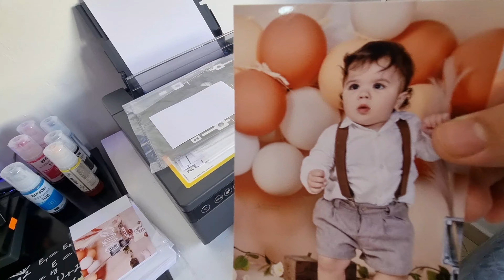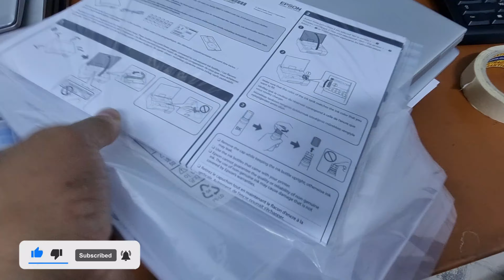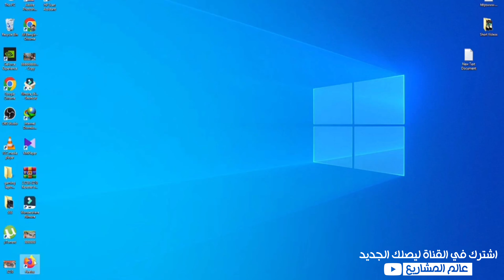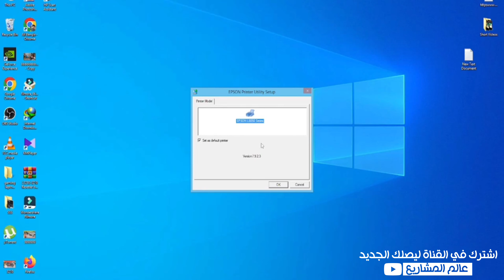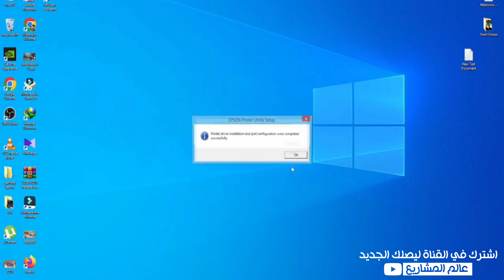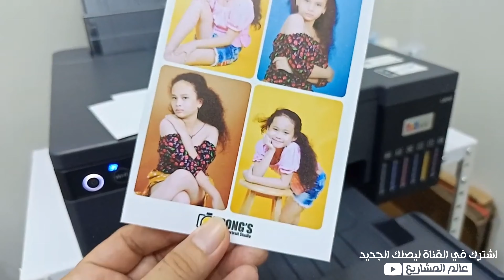مشروع مربح لا يعرف الخسارة : هدا المشروع غادي يكون السبب باش حياتك تبدل ان شاء الله غير 4000 درهم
مشروع الطباعة -
- كومبيوتر
- ورق حراري
- برنامج الفوتوشوب
- برنامج اليسترايتور